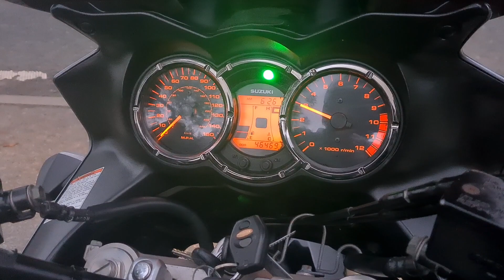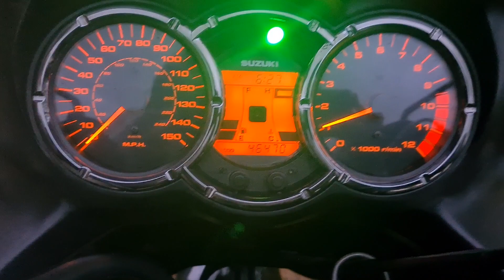2007 SUZUKI DL1000 K7 GT VSTROM TEST RIDE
Sell me your Suzuki in any condition. Guaranteed best prices paid cash or bank transfer on collection. Give the small guy a try. You won't be disappointed. Please call, text or WhatsApp Andy on 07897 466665 for an immediate valuation.